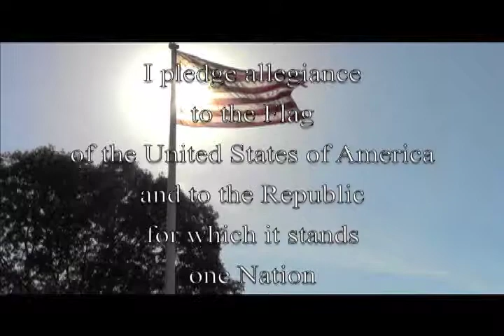Westie News: December 20th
We here at the West Haven news team would like to wish you a happy holiday.

-Melisssa